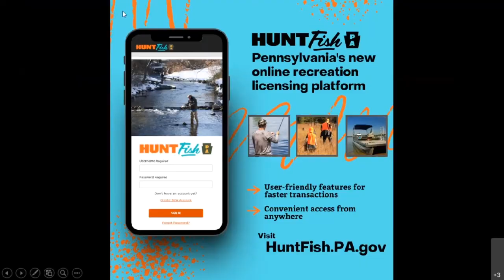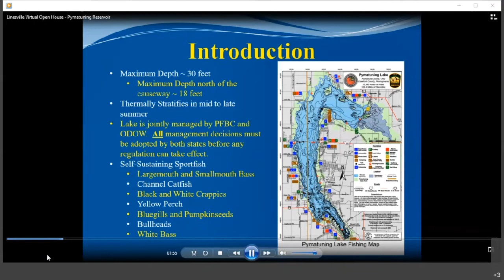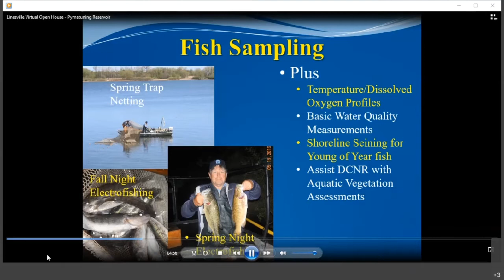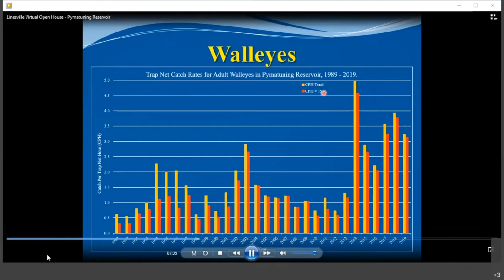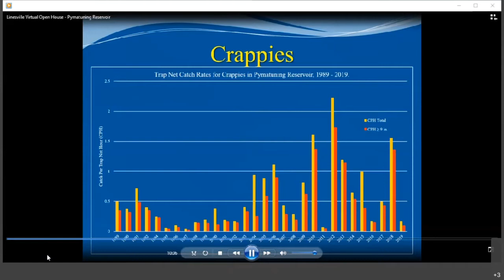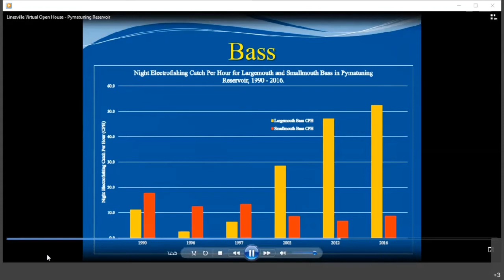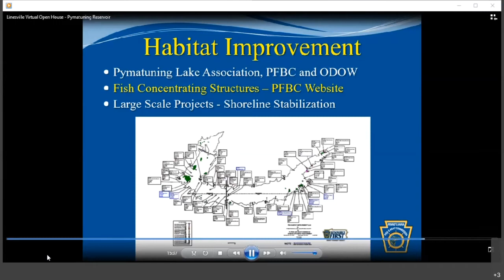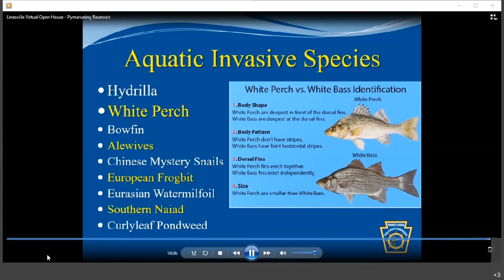The Pymatuning Fishery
This session of the 2021 Virtual Linesville State Fish Hatchery Open House featured Tim Wilson, PFBC Area 1 Fisheries Biologist.